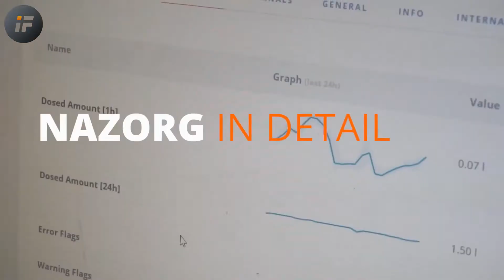WATERPLUS - Het beste drinkwater voor jouw veehouderij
🟠 Een plan om je drinkwater compleet in orde te krijgen en automatisch laten opvolgen? 🟠

Indufarm helpt jou graag vooruit met het WATERPLUS-plan. Wij komen graag langs, analyseren en bespreken wat jij nodig hebt om jouw veehouderij optimaal te laten draaien. Dit dankzij analyse van jouw situatie, opmaak en implementatie van het plan op maat dat daarna opgevolgd wordt door onze collega's om continue werking te garanderen.

Meer weten over het WATERPLUS-plan op maat van je veehouderij?
Klik hier voor meer informatie:

- Wenst u persoonlijk contact of u heeft extra vragen?